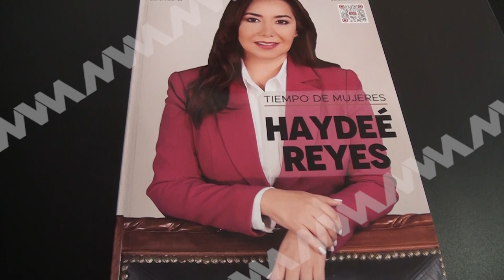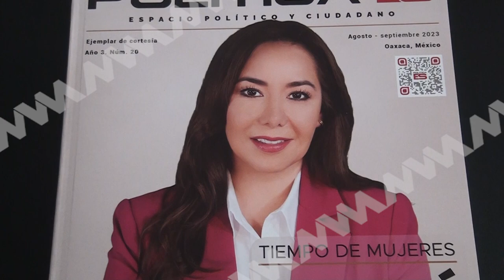REVISTA POLÍTICA ES PRESENTA NUEVA EDICIÓN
La revista Política Es presentó la mañana de este este lunes su nueva edición y portada donde participa la diputada, Haydeé Reyes Soto.